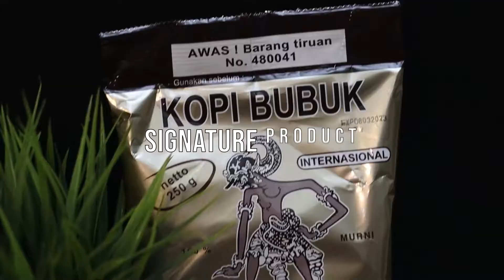Kopi Berontoseno internasional | 250 & 100 gram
Kopi Berontoseno Internasional adalah produk Signature perusahaan kami yang terbuat dari 100% Kopi Murni. Telah diproduksi sejak awal berdirinya perusahaan pada tahun 1956 dan tetap menjadi primadona hingga sekarang. Terbuat dari komposisi biji kopi robusta dan arabika kualitas terbaik. Bubuk kopinya sangat halus dan meninggalkan sedikit sekali ampas.

dipersembahkan oleh Kopi Berontoseno, Kopi 100% Murni, Heritage Indonesia asli Kediri sejak 1956